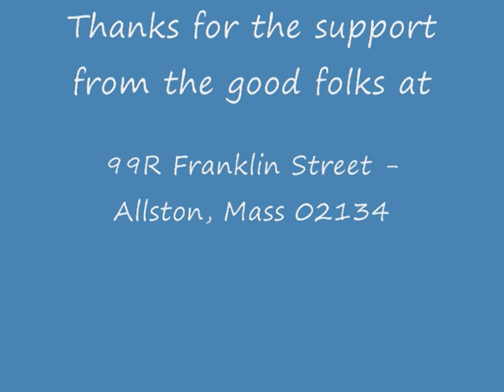Eric Bradley performing Beatles "Bad Boy," In my Cambridge, Mass Apartment in 1994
The Beatles Bad Boy, Sung by John Lennon, Written by Larry Williams(Dizzy Miss Lizzy, Bony Moroni, Slow Down, Short Fat Fanny, and She Said Yeah!). Cover version found on the Beatles VI Album(America)